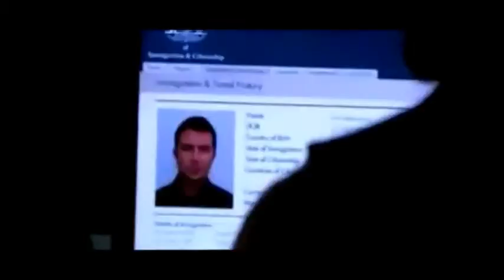Rush the montage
This is a random montage of a show called "rush" right now rush can be found on hulu. For more info look up "rush australian police drama" and there should be video clips and other things. On hulu if you search "Rush" You can find it
Rush was an Australian television police drama that first screened on Network Ten in September 2008. Set in Melbourne, Victoria, it focuses on the members of a Police Tactical Response team. It is produced by John Edwards and Southern Star.

THE PLOT:
Rush follows the lives of members of the prestigious Tactical Response team (TR), which is based on the real life Victoria Police Critical Incident Response Team, a highly mobile unit that fills the operational gap between general duties police and the SWAT-like Special Operations Group. The team is seen responding to violent incidents such as carjackings, suicides and armed offences. Rush focuses on the TR officers, their intelligence officer, Leon Broznic and Superindendent Kerry Vincent, head of the TR administration. It explores both the working and personal lives of the team.
Most of the episodes involve at least one main plot, with one or two smaller subplots throughout each episode. In some cases, they will focus on one plot, while the personal lives tend to fall into the form of smaller subplots that span over a number of episodes. Usually the team is divided into two, one team per case, with the team taking the minor subplot meeting up with the major team at some stage throughout the episode. The usual six-person team is split between two vehicles, TR01 and TR02.
Music used in this video:
Skillet - Hero